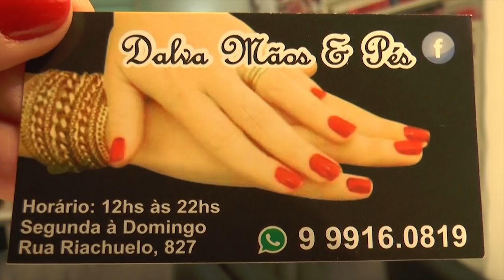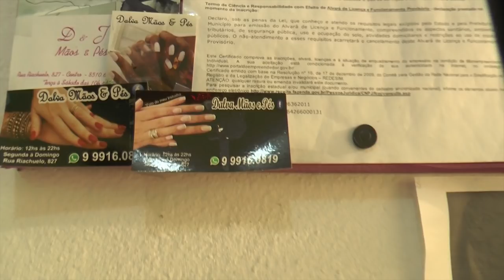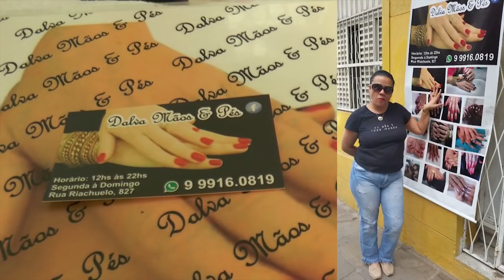DALVA MÃOS & PÉS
UNHAS LINDAS POR 15 DIAS !!
O CUIDADO QUE VOCÊ MERECE !